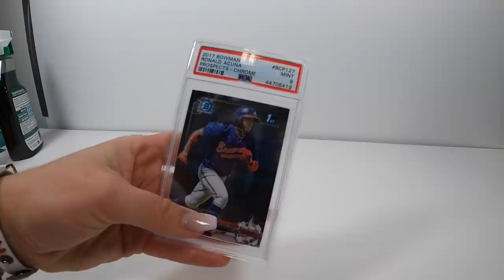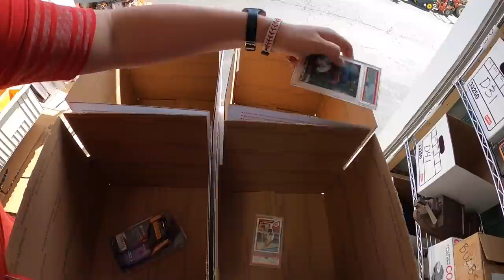EXCITING CHANGES TO OUR EBAY BUSINESS!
My antique booths are located at:

4924 Union Center Pavillion Dr, West Chester, OH 45069